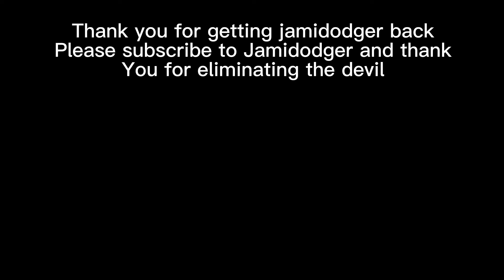YouTube Vote Part 2